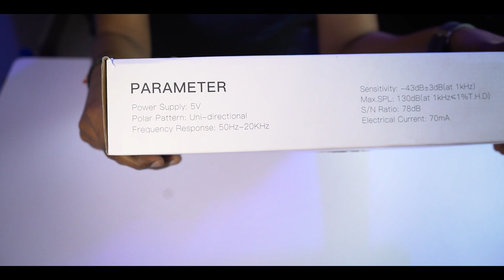FiFine Mic T669 || Best Mic Under 3000 Unboxing & Review || Best Budget Mic 2023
➡️ Fill This Form To Join Our Premium Community The FiFine T669 🎤 is not just any microphone—it's a 🌟 shining star in the world of audio creation! Unbox this treasure trove and be ready to be swept away by its charm and functionality. With a design that's both 💫 sleek and sturdy, this USB condenser microphone is the 🎁 gift that keeps on giving for content creators, streamers, podcasters, and musicians.

Best Mic Under 3000 Unboxing & Review Unraveling the packaging feels like opening a 🎀 beautifully wrapped present. Inside, you'll discover the microphone itself, standing tall on a stand or perhaps an elegant boom arm, accompanied by a USB cable that's the 💥 powerhouse for instant connectivity. Sometimes, it even includes a shock mount to ensure your recordings are as smooth as 🕊️ silk.

Best Budget Mic 2023  No need to fret about complex setups—the T669 is as easy as pie. 🍰 It's plug-and-play, requiring no extra drivers, and seamlessly works with both Windows and Mac systems, making it a 🚀 rocket launch into your creative journey.

What truly makes the FiFine T669 stand out is its exceptional audio capture. Using a 🎯 precise cardioid pickup pattern, it zeroes in on sounds from the front while silencing noise from the sides and rear. This feature makes it the 🔑 perfect choice for recording vocals, podcasts, gaming commentary, or musical instruments.

The FiFine T669 isn't just a microphone; it's a 🎨 masterpiece in itself. Adorned with a sleek, stylish finish, it's an 🎹 instrument of art and function, combining both elegance and performance.

Step into a world of sound where the FiFine T669 reigns supreme—a decorated virtuoso that brings 🌈 color and life to your audio creations. Let your creativity soar and your content sparkle with the magic of this enchanting microphone.